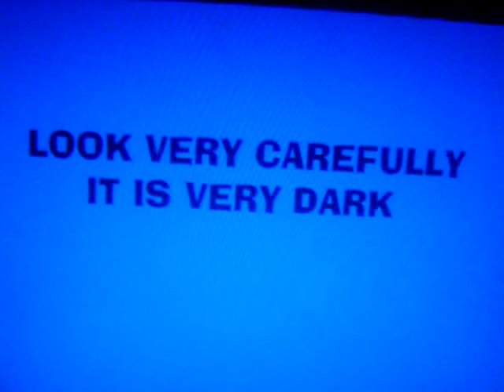crime caught on tape